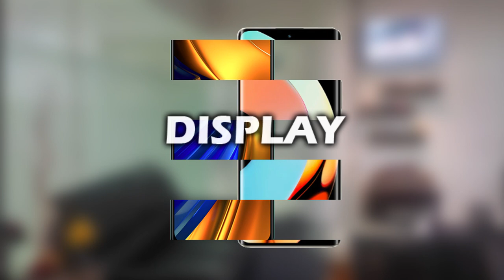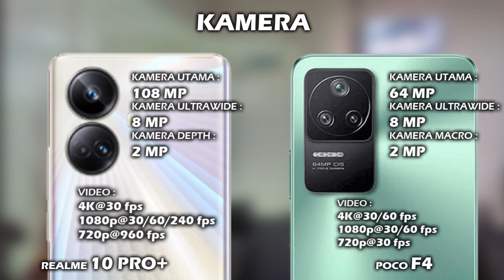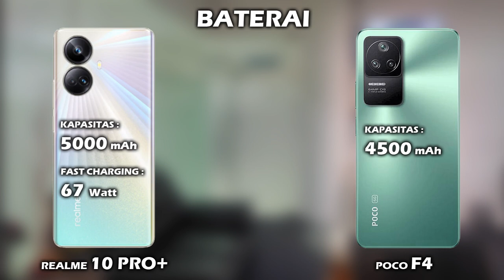MENDING MANA? REALME 10 PRO+ 5G VS POCO F4 5G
Halo teman, di video ini kita akan lihat perbedaan harga dan spesifikasi REALME 10 PRO PLUS 5G  vs harga dan spesifikasi POCO F4 5G, apa aja perbedaan antara  hp REALME 10 PRO PLUS 5G  dan hp POCO F4 5G, lebih bagus mana spek REALME 10 PRO PLUS 5G atau spek POCO F4 5G? mending pilih REALME 10 PRO+ 5G atau POCO F4 5G ya? berapa harga hp REALME 10 PRO PLUS 5G dan berapa harga hp POCO F4 5G? yuk kita lihat videonya sampai selesai.